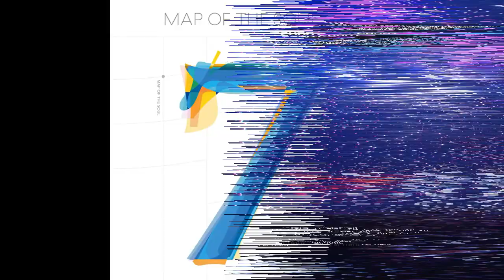KPop Idol Songs Peak On Digital Songs Sales